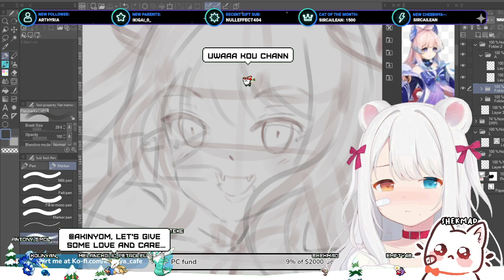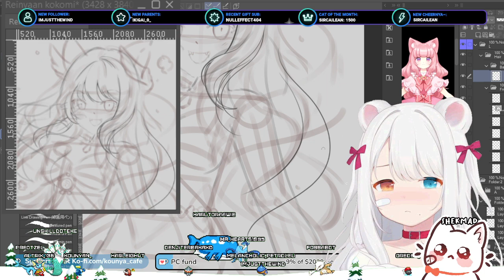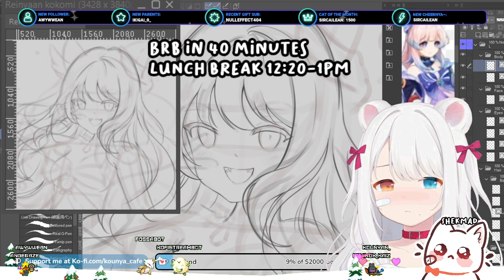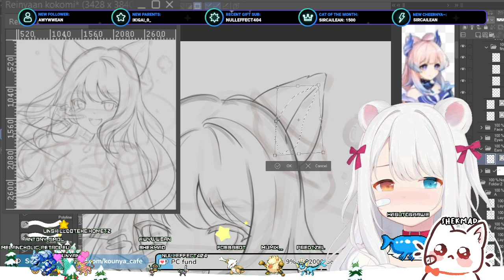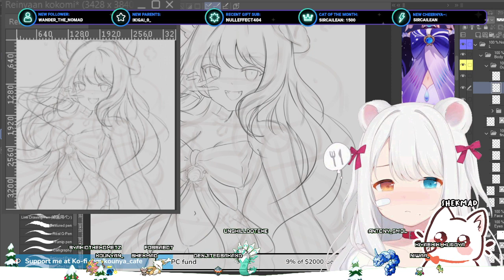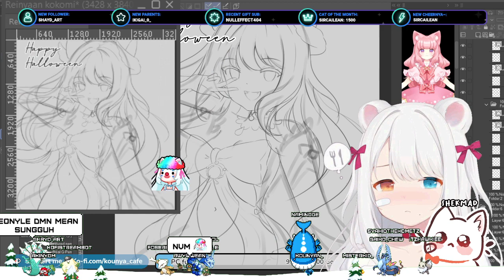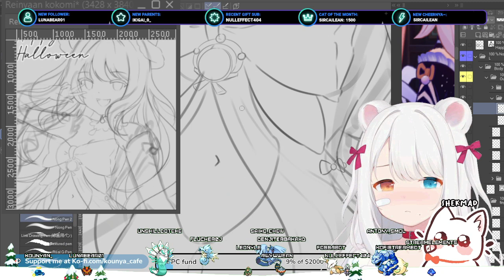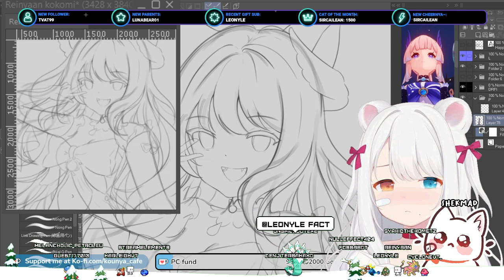【23/10/2023】🐱🌿 Kokomi, kokofish, kokonut?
art progress of Kokomi from genshin impact + neko

✨ VGen: kounya_cafe